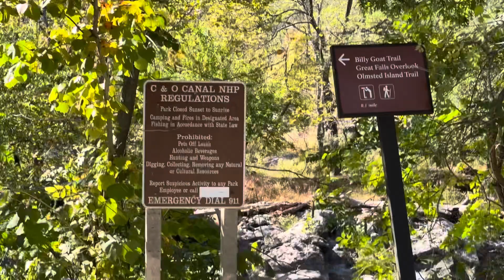GREAT FALLS MARYLAND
WALKING TOUR TRAIL MARYLAND SIDE!!!